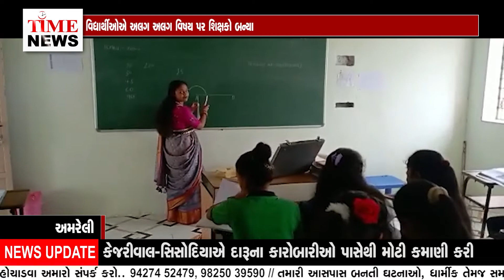બગસરાના જુની હળીયાદ પે સેન્ટર શાળા ખાતે 5 સપ્ટેમ્બરના રોજ શિક્ષક દિન ઉજવણી કરાઇ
શાળાના વિદ્યાર્થીઓએ અલગ અલગ વિષય પર શિક્ષકો બનીને વિધ્યાર્થીઓને ગુરૂ જ્ઞાન અને શિક્ષણ સાથે વિધ્યાર્થીઓના ક્લાસ રૂમમા સાથે રહીને અન્ય વિધ્યાર્થીઓને ભણાવી ખરા અર્થમાં શિક્ષક દિવસની ઉજવણી કરાઇ